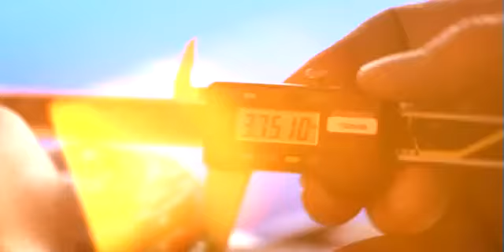Jaguar is hard at work preparing the F-Type for its global debut